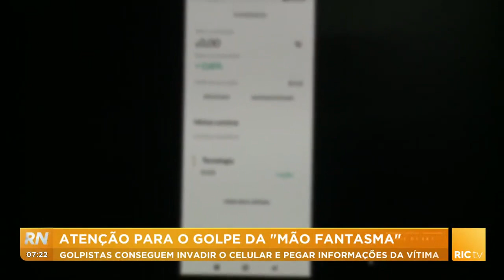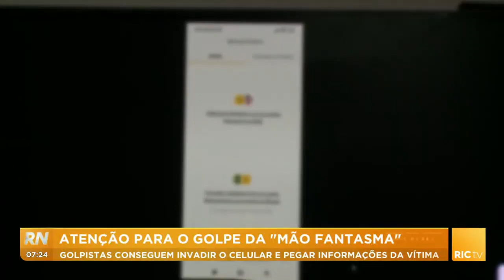Golpe da "mão fantasma": golpistas conseguem invadir o celular e pegar informações da vítima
Mais um golpe na área que vem fazendo várias vítimas entre usuários de celular. Como praticamente todo mundo usa o smartphone a todo momento, é preciso ter muita atenção para não cair na mão dos golpistas. Confira todos os detalhes na reportagem!